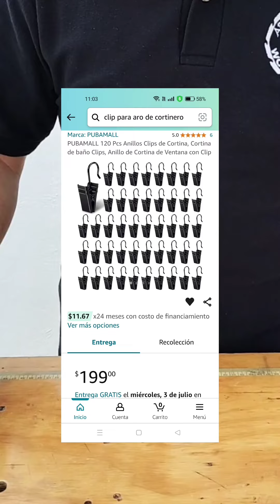Clip con gancho para aros de cortinero / AR BRICOLAJE WOODWORK 👍👍👍 Cómo poner tu cortina.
En este video te nuestros dos formas de poner una cortina con aros de madera para cortina.

SI TE SIRVIO EL VIDEO Y DESEAS AYUDARME CON UNA DONACION MONETARIA LA PUEDES HACER EN ESTA LIGA DE PAYPAL